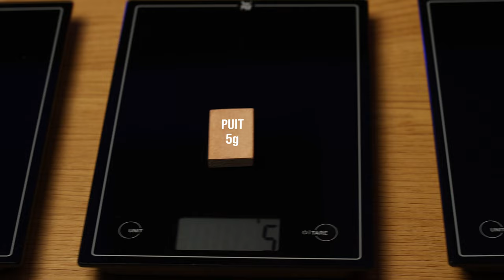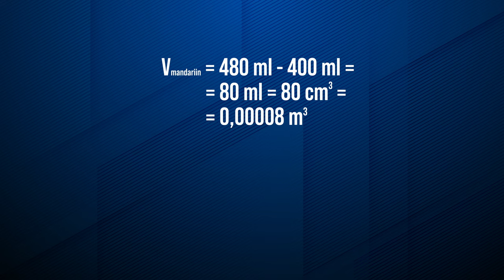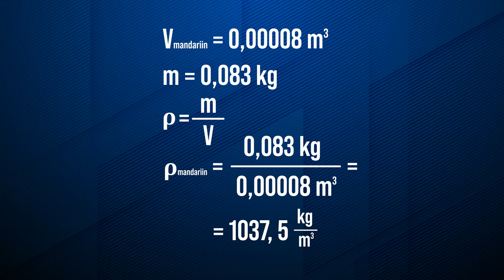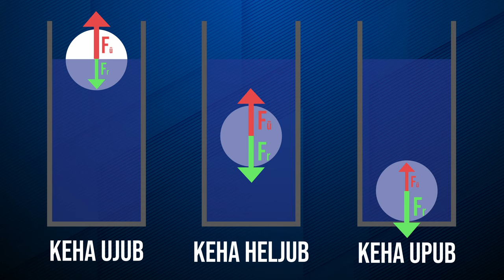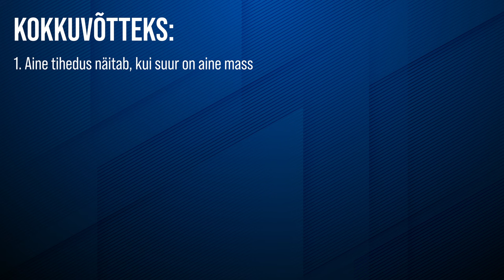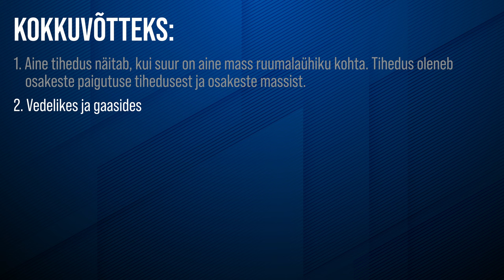Tihedus ja üleslükkejõud | VIDEOÕPS Füüsika. Mehaanika #7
Mehaanika seeria 7. videos tutvustab Julia, miks mõni keha upub ja mõni ujub ning mida tähendavad mõisted tihedus ja üleslükkejõud. Käsitletakse mõisteid: tihedus, üleslükkejõud, sukeldamismeetod, areomeeter, ujumine, heljumine, uppumine.

Video on mõeldud kasutamiseks põhikooli III kooliastme füüsika õppes, kus teemaks on mehaanika.

Sisukord:
00:00 Sissejuhatus
00:45 Katse masside ja ruumaladega
01:30 Aine tihedus
01:54 Tiheduse mõõtmine
03:08 Areomeeter
03:21 Miks kehad ujuvad või upuvad?
03:40 Üleslükkejõud. Dünamomeetriga katse
05:06 Üleslükkejõu valem
05:28 Millal keha ujub, heljub või upub?
06:28 Üleslükkejõud gaasides
06:45 Mäng "päästeoperatsioon"
07:41 Kokkuvõte

Video sisu: Julia Tsõgankova, Kristo Siig, Ingrid Rõigas
Kaamera ees: Julia Tsõgankova
Filmimine: Anders Aruoja
Montaaž: Anders Aruoja
Režissöör ja projektijuht: Kristo Siig